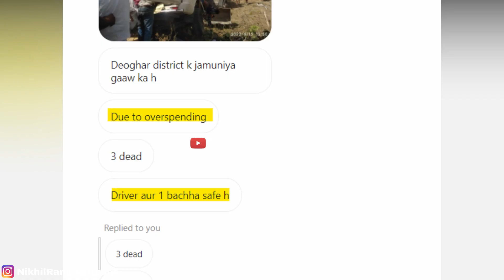SCORPIO CLASSIC में कुछ नही बचा 😯 गाड़ी आधी गायब RESULTS OF OVERSPEEDDING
1.The information & opinion expressed in the video are personal and viewers are requested to verify the correctness by their own means.
2.This video is not sponsored by any of subject company or organizations and made for general information purpose only though great amount of care has been observed in the making of video , However makers are not responsible or liable for any inadvertent error , omission , commission and mistake we donot take guarantee to any accuracy, validity, adequacy and conformity of any of the information provided through audio visual means which is obtained from other sources & viewers are requested to have independent verification at their end.
3.We shall hold absolutely no liability in case of loss or damage caused by placing any reliance on any information provided herein to any person or entity.
4.We Encourage data protection & intellectual property rights in case of any breach kindly report to maker for corrective measures